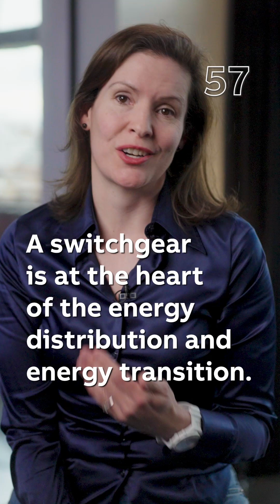The Power to Adapt | Episode 2 | Switchgear and the Energy Transition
⚡ In Episode 2 of our Power to Adapt video series, we asked Andrea Estrada-Hein, Global Medium-Voltage Switchgear Leader, to answer a BIG question in just 60 seconds:

🕧 What is a switchgear and what does this transition to SF-6 free technology mean?

Watch to find out — and see how ABB is helping customers navigate this transition.

Code: TKPVIFE5KWHD6D8Q